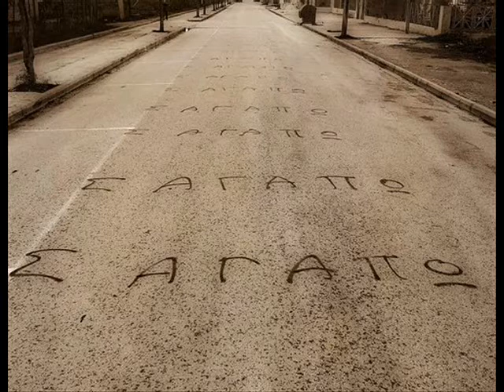KATERINA KOROY-EISAI H AGAPH MOY.wmv